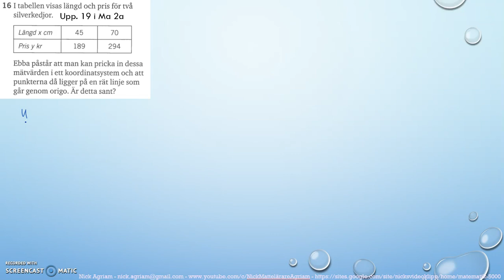Matematik 5000 Ma 2b Kapitel 1 Algebra och linjära modeller Blandade övningar 1B - 16